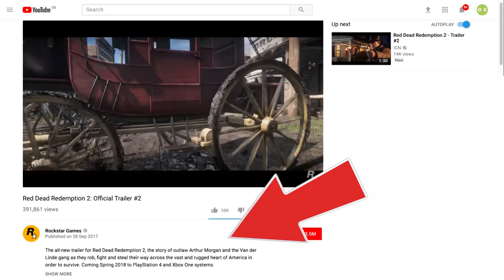Red Dead Redemption 2: 7 Things You Need to Know From the New Trailer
Red Dead Redemption 2 has revealed itself in a juicy new trailer, and we’ve fallen on it like a pack of hungry wolves, stripping meaty chunks of gameplay detail from its still-warm bones. If you’re as excited as we are for the next Red Dead game, take a look now at these, the most important things to take away from that brand new trailer, and subscribe for more Red Dead 2 from Outside Xbox

Red Dead Redemption 2 is out in Spring 2018. Until then, why not pass the time with our Red Dead Redemption playlist